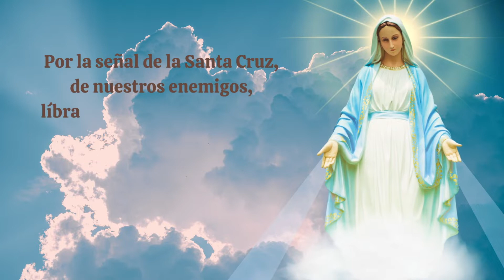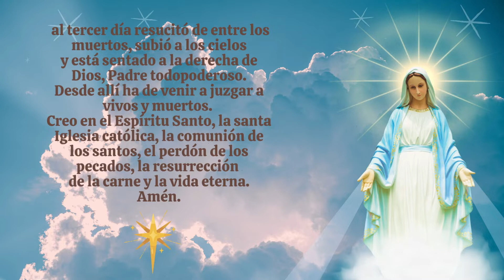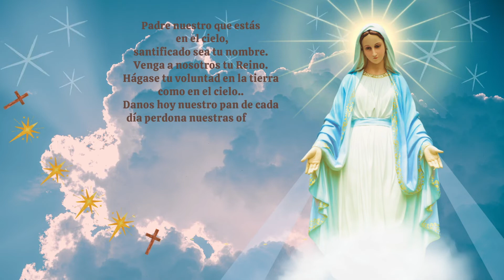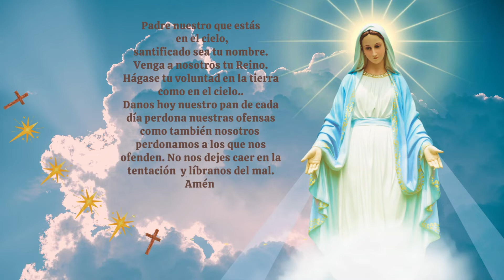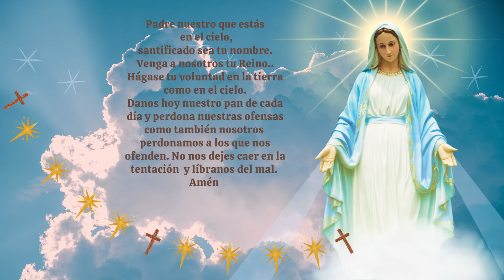Coronilla A la Santísima Virgen Maria .Consagrados a Maria